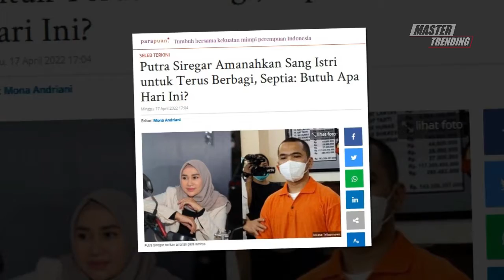Putra Siregar Amanahkan Sang Istri untuk Terus Berbagi, Septia Butuh Apa Hari Ini..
Sumber:TribunBatam.id